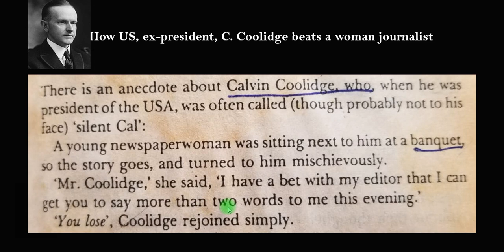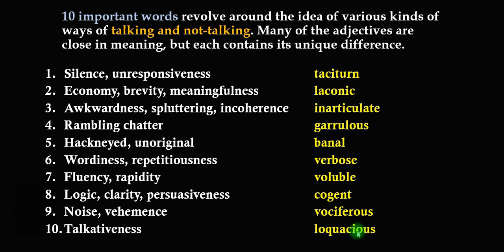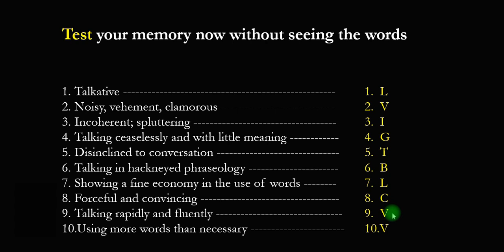English vocabulary | Ex-US President beats the journalist for asking..... | MSY Academy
With a systematic approach, building up vocabulary for EFLs is a challenging tasks as a word may have more than one categories used in a context. Some words may have diverse meanings when used in different contexts.
After achieving a certain level of advanced English grammar, vocabulary building is a life-long process of effective use of English language.

englishvocabularywords s
learnenglish vocabulary